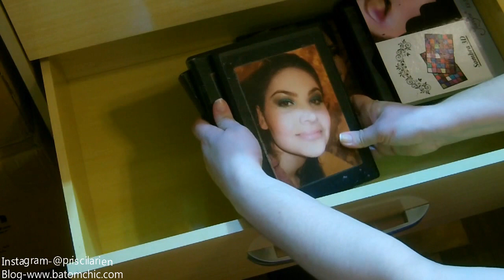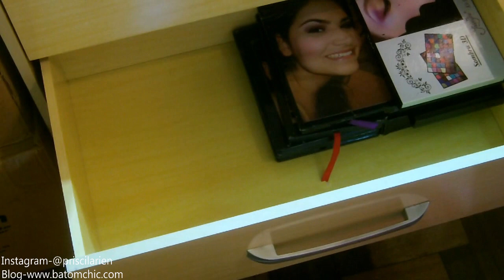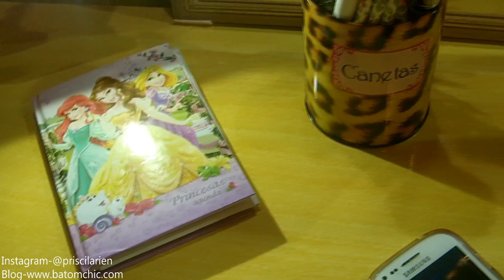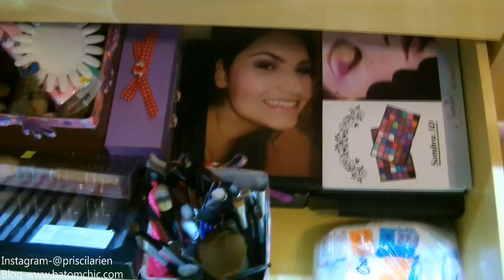Faxina na Penteadeira!